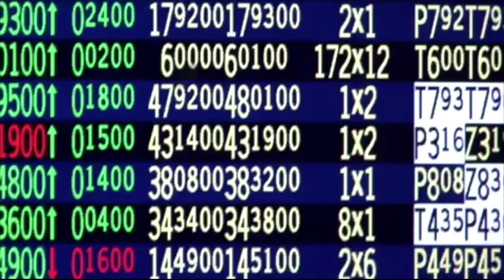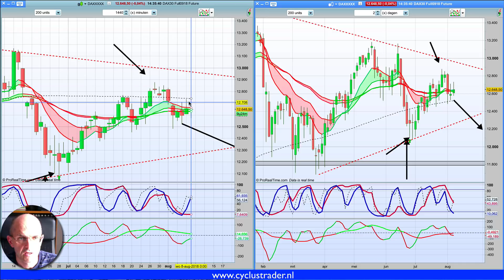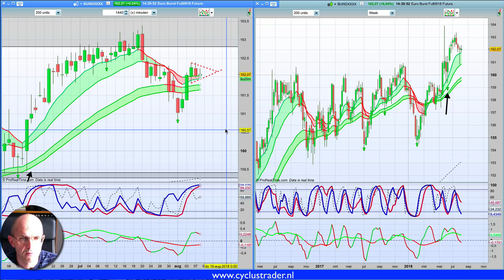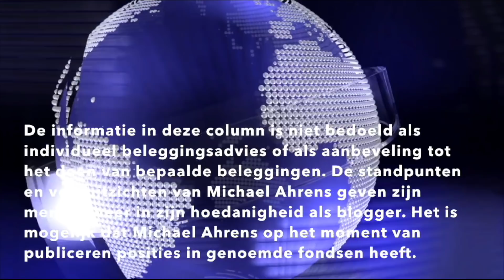Marktanalyse 8 augustus 2018